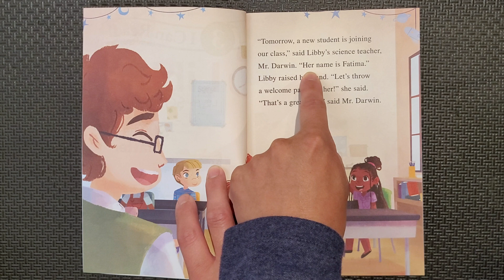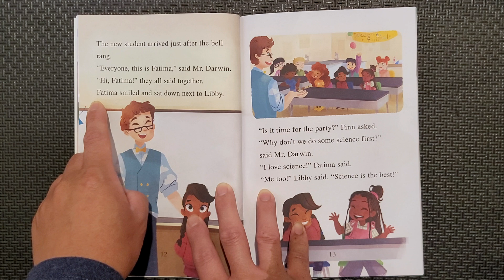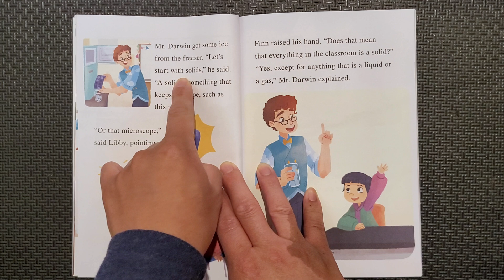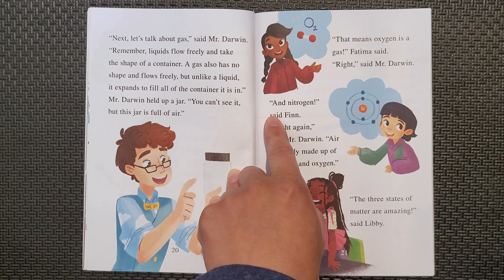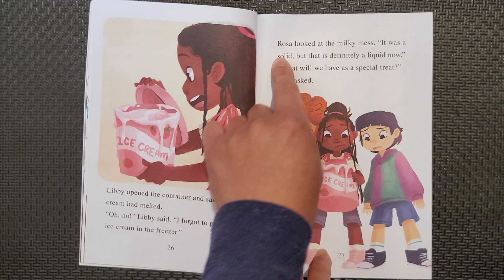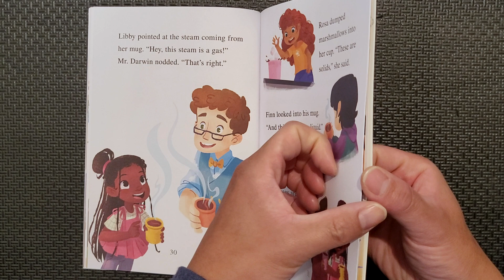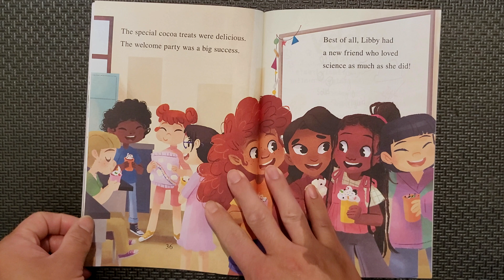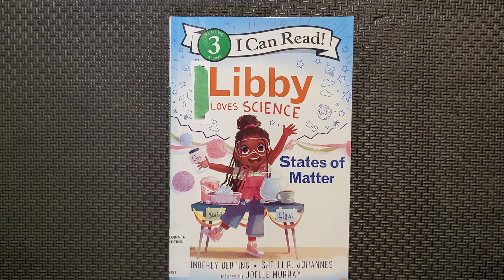Henry Reads Libby Loves Science: States of Matter | Read Aloud Kids Books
In this video, Henry reads the book "Libby Loves Science: States of Matter" by Kimberley Derting